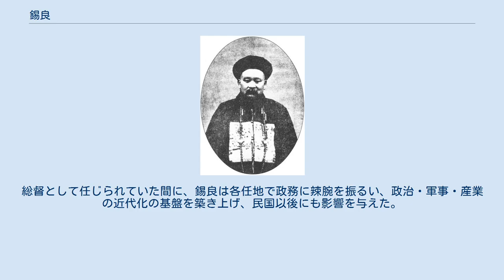錫良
錫良（しゃくりょう、シリャン、満州語: ᠰᡳᠯᡳᠶᠠᠩ、転写：siliyang）は清末の政治家。
総督などの地方官を歴任した人物で、特に西南部と東北部において、政治・軍事・産業の近代化の基盤を築き上げた。
姓はバヨト氏（Bayot hala、巴岳特氏）。
字は清弼。
モンゴル人。
蒙古鑲藍旗の人。
 光緒元年（1874年）、甲戌科進士となる。
各地の知県・知州・知府・道員を歴任した後、光緒24年（1898年）、山西按察使となる。
翌年、湖南布政使に遷る。
同年9月に湖南巡撫、光緒26年（1900年）に山西巡撫、翌年に湖北巡撫（赴任せず）と歴任した。
同年5月、東河河道総督に遷り、光緒28年（1902年）2月、河南巡撫となり、同年5月、熱河都統となった。
 光緒29年（1903年）4月、署四川総督に昇進し、翌年に正式に四川総督に任命された。
光緒33年（1907年）2月に雲貴総督に遷った。
宣統元年（1909年）2月、欽差大臣に任命され、さらに東三省総督兼管三省将軍事に遷った。
翌年、他省の総督・巡撫らと共に、内閣の組織、国会の開設を清朝中央に電文で要請した。
宣統3年（1911年）4月、病により辞任、休養した。
同年11月、再び熱河都統に任じられたが、民国元年（1912年）1月、辞任した。
総督として任じられていた間に、錫良は各任地で政務に辣腕を振るい、政治・軍事・産業の近代化の基盤を築き上げ、民国以後にも影響を与えた。
 民国6年（1917年）、病没。
享年65。